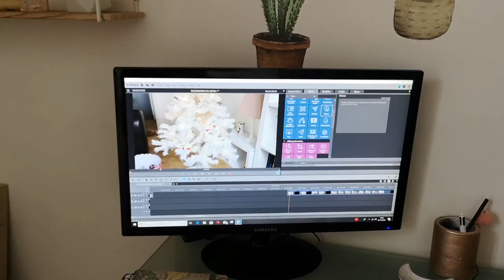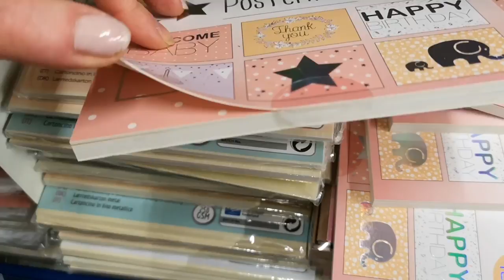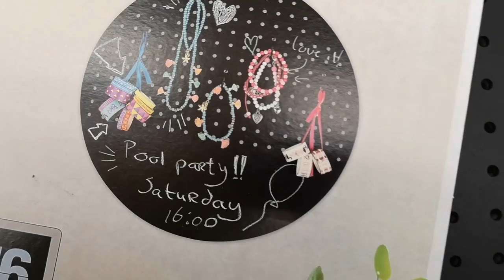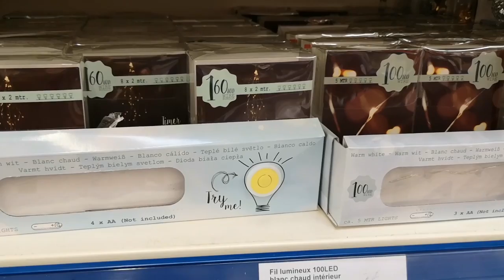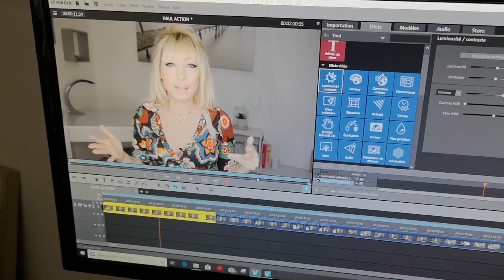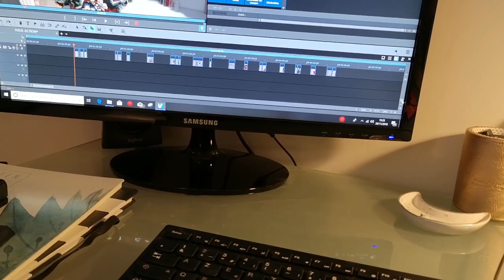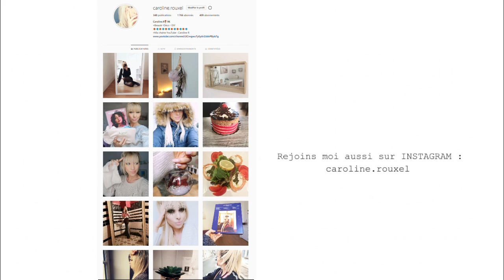SHOPPING CHEZ ACTION - VLOG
Ce produit m'a été offert par Givenchy.